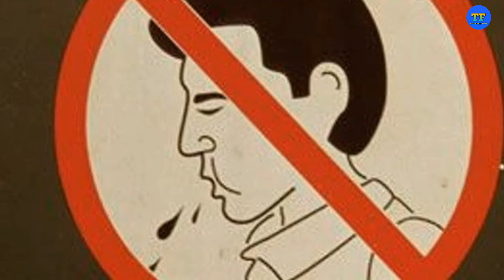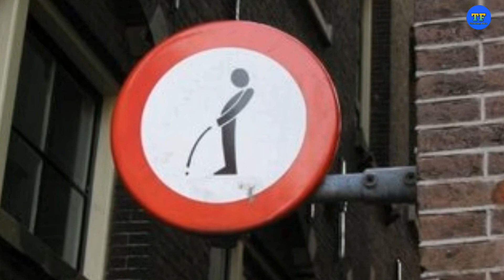जर्मनी में पेशाब करना मना है /Amazing facts video 2021 facts video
जर्मनी में पेशाब कर ना मना है /Amazing facts video 2021

Hello Friends
Mai apko esh video me kuch Interesting or knowledgeable facts ke baare me bataya hu to ise jaane ke liya hamare video ko last tha dhekhe or hamare channel par new hai to hamare channel ko subscribe karna na bhule or mere channel par technology fact se judi tips, tech news, reviews, unboxing or bhaut kuch melega

Fact video background music or no copyright
Facts video clips
Facts video short
Amazing facts
Amazing facts short video
Amazing fact video in hindi
Amazing facts in telugu
Facttechz amazing facts
Facttechz new facts video 2021
Facttechz amazing website
Facttechz Annabelle
Technology facts channel
Amazing facts arvind arora
Amazing facts in english for school assembly